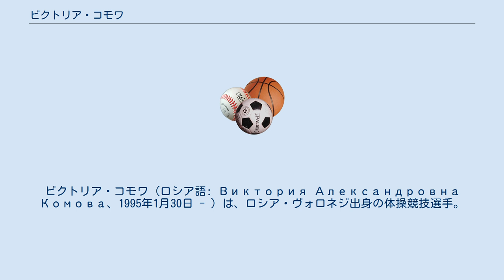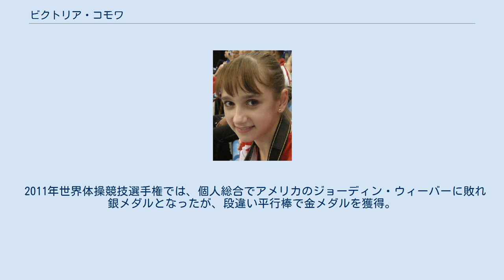ビクトリア・コモワ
ビクトリア・コモワ（ロシア語: Виктория Александровна Комова、1995年1月30日 - ）は、ロシア・ヴォロネジ出身の体操競技選手。
2012年ロンドンオリンピックの女子体操競技団体総合と個人総合の銀メダリスト。
 4歳から体操を始める。
父のアレクサンドル・コモフは体操選手であり、母のベラ・コレスニコワは1985年世界体操競技選手権の団体総合や1986年のグッドウィルゲームズ個人総合で優勝している。
また、兄が1人（アレクサンドル）いる。
 2009年に横浜で開催された国際ジュニア体操競技選手権では2位の笹田夏実に3.7の大差をつけて優勝した。
 2010年シンガポールユース五輪では個人総合、段違い平行棒、跳馬の3種目で金メダルを獲得。
 2011年世界体操競技選手権では、個人総合でアメリカのジョーディン・ウィーバーに敗れ銀メダルとなったが、段違い平行棒で金メダルを獲得。
 初めての五輪となった2012年ロンドンオリンピックでは、個人総合でガブリエル・ダグラスに、団体総合でもアメリカに敗れ2つの銀メダルを獲得した。
 得意とする段違い平行棒では、オリジナル技の「コモワ（E難度）」を発表している。
 2016年リオデジャネイロオリンピックには出場する意向であったものの、脊椎の持病を抱えたままトレーニングを続けることが難しくなったとして、直前の6月中旬に現役引退する意向を表明。